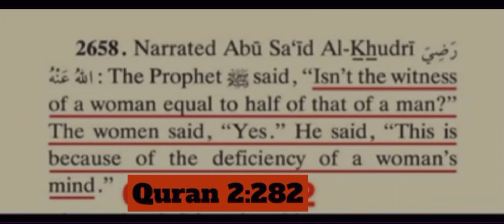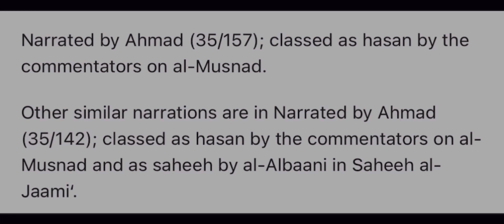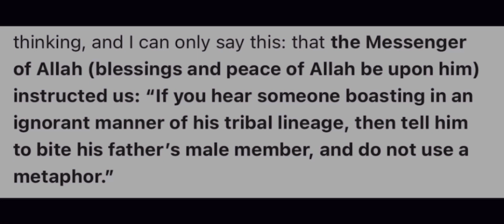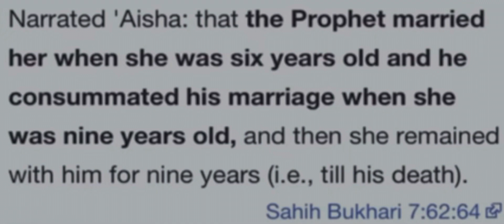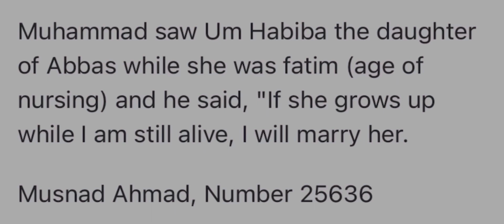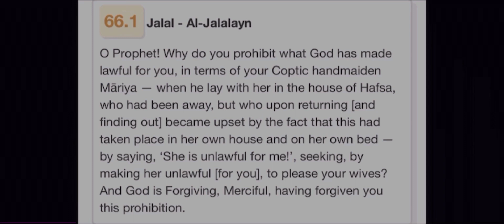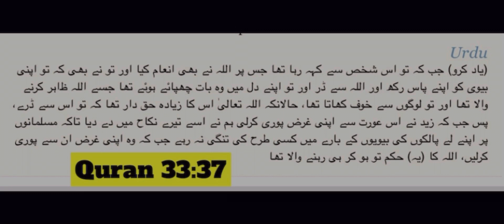Abdul Waris Gill ki Niece Chand ne Qabool Kia Deen - Mamoomiat